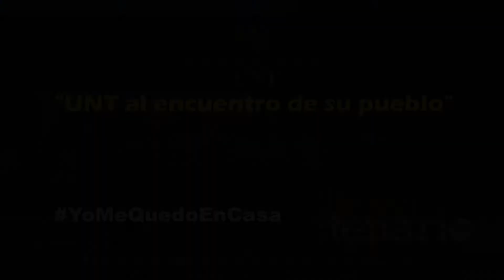25.03.2020 UNT entregó jabón liquido en Hospital de Alta Complejidad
La Universidad Nacional de Trujillo (UNT) entregó jabón líquido al Hospital De Alta Complejidad Virgen De La Puerta para combatir el COVID19, como parte del compromiso de nuestra casa de estudios con la comunidad trujillana.